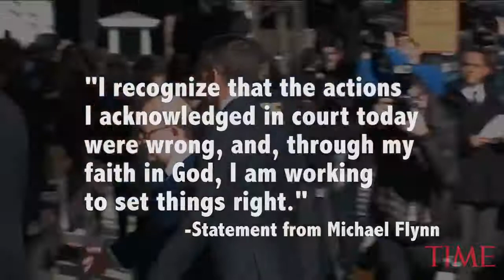The Orange Douche Show Day 314: Lock Him Up!